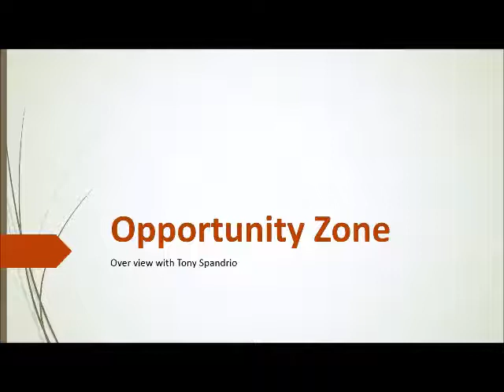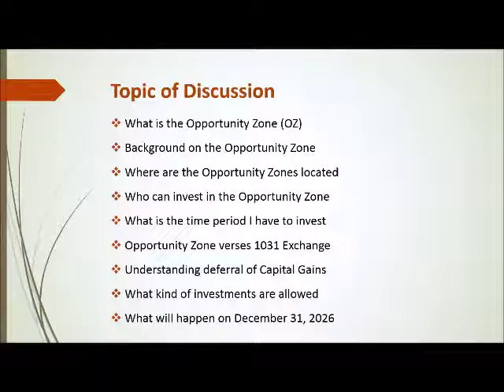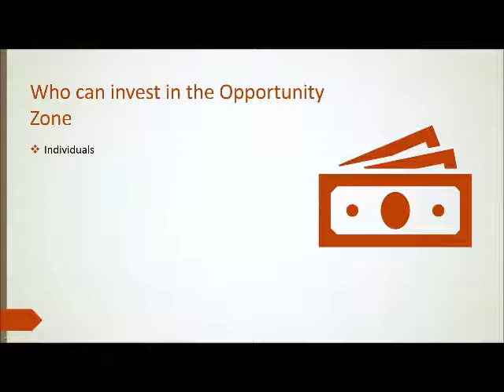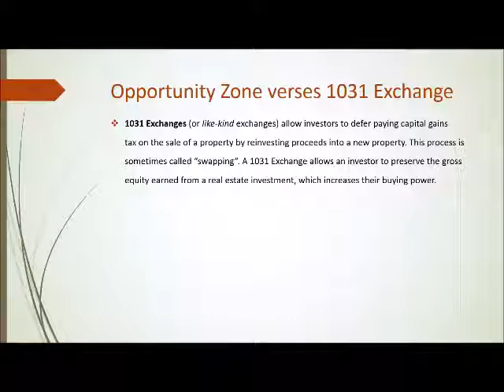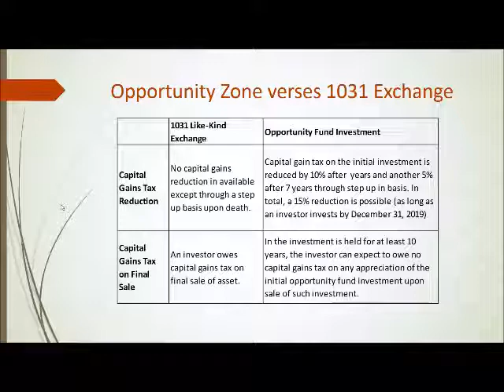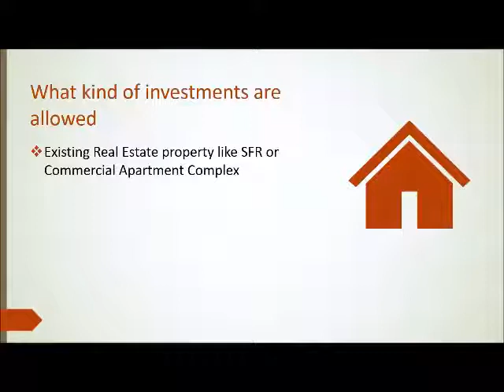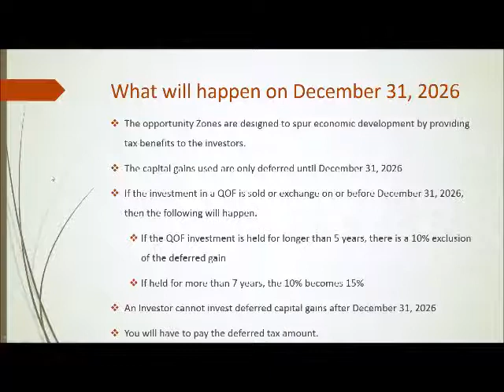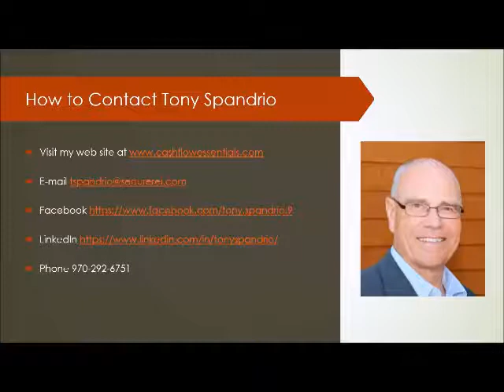Opportunity Zone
Tony Spandrio - Opportunity Zone Webinar